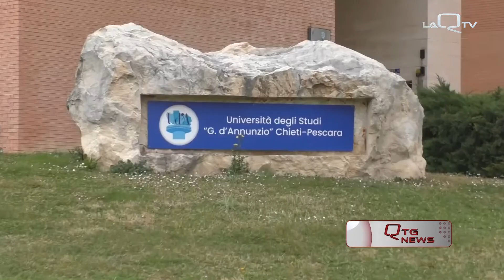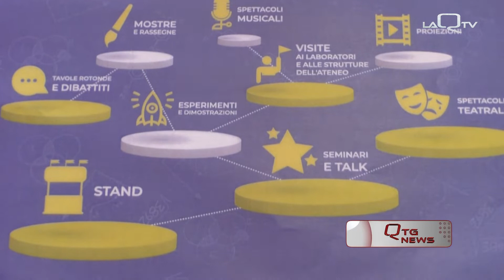IL SAPERE CHE INCLUDE ALL' UD' A LA NOTTE EUROPEA DEI RICERCATORI 2022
ALL’UNIVERSITÀ D’ANNUNZIO CHIETI PESCARA LA NOTTE EUROPEA DEI RICERCATORI È STATA PRESENTATA  CON UN GRANDE ED OPPORTUNO ANTICIPO. L’OBIETTIVO INFATTI È AVERE UN INFORMATO E AMPIO COINVOLGIMENTO